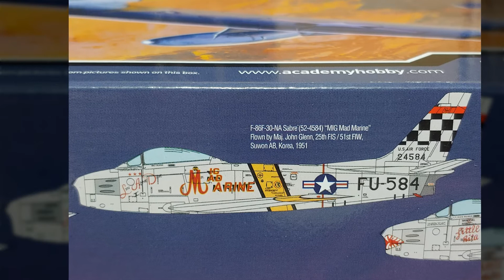F-86F-NA Sabre (52-4584)"MIG Mad Marine" academy 1/72 프라모델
F-86F "Korean War"

F-86F-NA Sabre (52-4584)"MIG Mad Marine" academy 1/72

아카데미과학 1/72
도색 : 알파 실버레벨 아크릴물감
붓도색

Academy Science 1/72
Paint: Alpha silver level acrylic paint
Brush painting